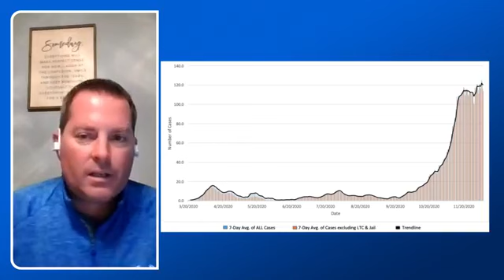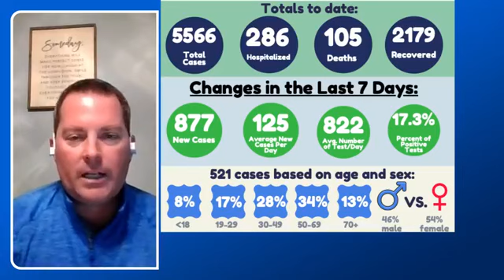12.8.20 St. Clair County COVID-19 Weekly Facebook Live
Dr. Annette Mercatante, Medical Health Officer of the St. Clair County Health Department, and Justin Westmiller, Director of the St. Clair County Homeland Security & Emergency Management provide their weekly county COVID-19 update.

Video Highlights:
3:17 Data Update
6:02 What to do if masking not enforced in a business?
6:50 Did any people in vaccine trials have pre-existing conditions?
7:50 Are dialysis patients a priority population to get the vaccine?
9:13 Is it possible to implement shopping hours for people who mask?
10:00 Does wearing a mask improperly help stop the spread of the virus at all?
10:30 Do clear face shields work as well as a mask?
11:07 Is it safe to go to the dentist?
12:13 Will new COVID vaccine alter DNA?
14:58 If you get the virus after receiving the vaccine, can you still transmit infection to others?
15.39 Will Dr. Mercatante & Justin get the COVID-19 vaccine when it comes out?
17:01 Do you have confidence in the vaccine?
17:11 Why are elementary schools still open?
18:42 Do both doses of the vaccine have to come from the same manufacturer?
19:07 Is there a resource in our community to get clean masks?
20:28 If a person has multiple positive tests, are they counted multiple times as a case?
21:22 Once you test positive, how long until you test negative? When should you test for antibodies?
22:25 Who is a candidate to donate plasma for COVID?
22:59 Is it safe for grandparents to be around grandkids who are in school?
24:16 At what location will the vaccine be administered?
25:07 Are cases with daily reports new cases or existing cases?
27:24 Are all people who die these days marked as a COVID death?
28:49 What is the current reproduction number in SCC?
30:16 If the cough persists past 10 day isolation period, are you still contagious?
31:31 If you already had COVID, when can you meet safely with kids and grandkids?
31:40 How long do antibodies last?
32:08 If you've had COVID before, can you get it again?
33:03 If rapid test is positive, should you get another test?
34:27 Why is there a delay in facilities ability to obtain a waiver to start testing?
35:15 Are healthcare workers with mild cases still allowed to work?
36:27 Does the vaccine contain live virus?
37:28 How do you determine a recovery? Do you have to let the Health Department know?
38:29 High call volumes at the Health Department
39:57 Is it safe to go to the doctor?
41:20 Are volunteers needed?
42:33 Was the vaccine tested on people with pre-existing conditions?
42:44 If you have been exposed to several positive people at work, how safe is it to continue working in a healthcare setting?
44:13 Community Flu Clinics
45:09 Closing Comments